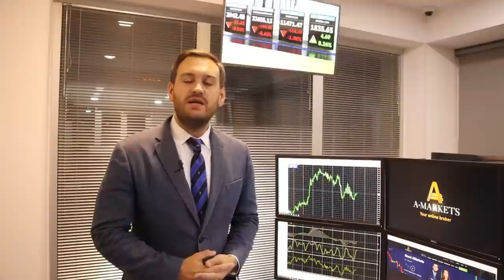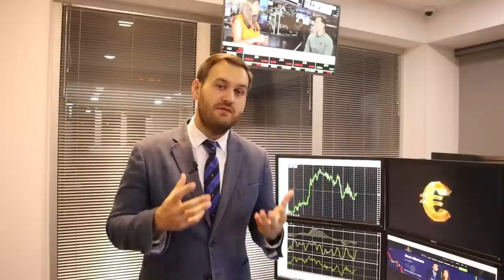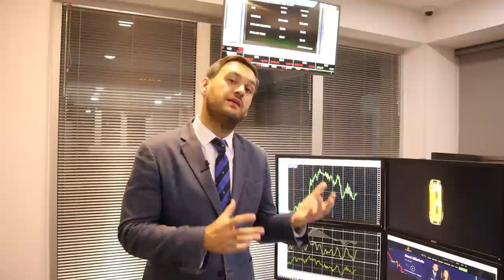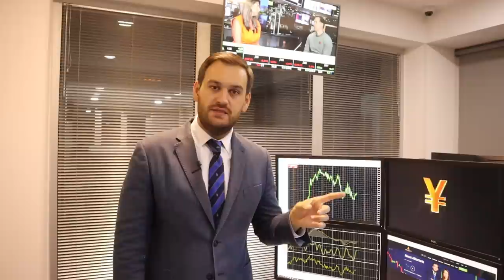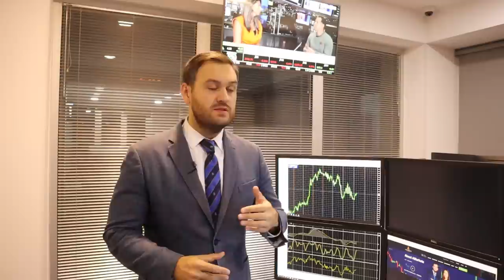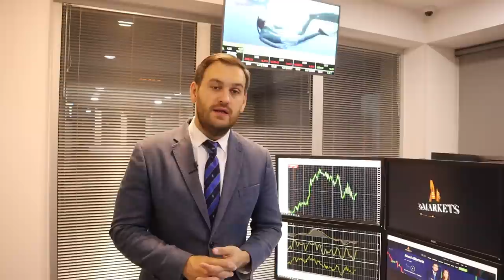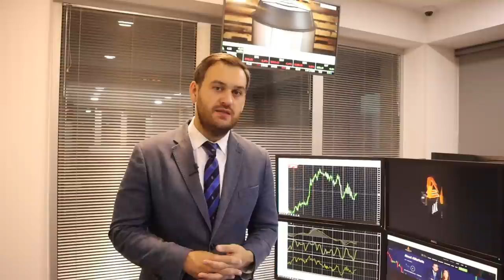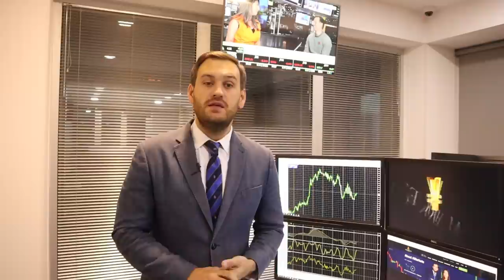Сегодня доллар может укрепиться | AMarkets